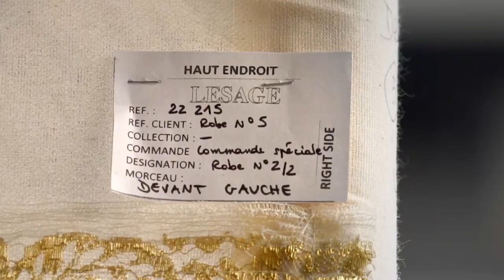CHANEL N°5 Behind The Scenes: Reinterpreting the Dress for Marion Cotillard — CHANEL Fragrance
N°5. Story of a dress.
Gabrielle Chanel designed and wore this dress for one of her most famous portraits by photographer Cecil Beaton.
Virginie Viard reinterpreted it for Marion Cotillard.
A stunning work of needle lace embroidery by Lesage in a gold that brings to mind the everlasting radiance of the fragrance.

(p) Chanel 2020